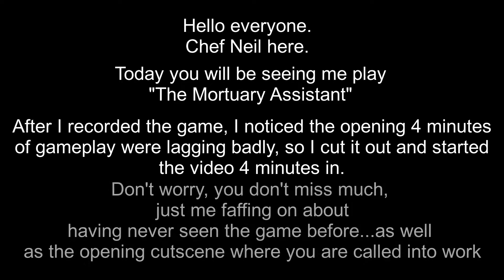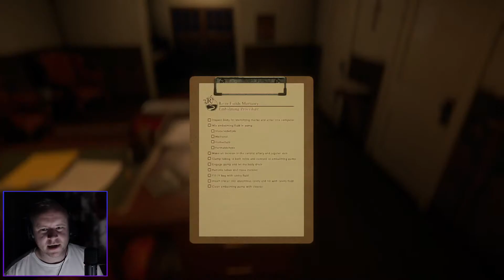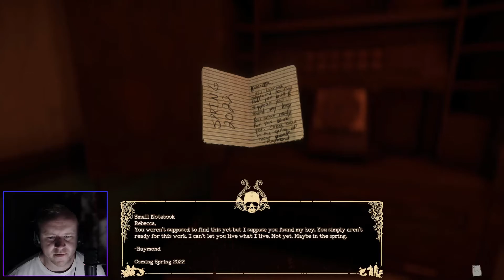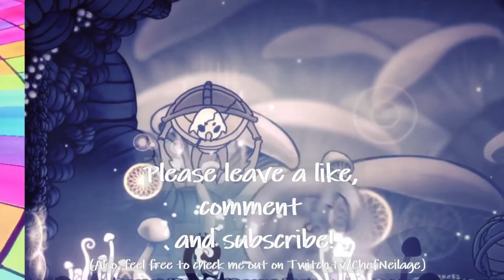Embalming Simulator - The Mortuary Assistant Demo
Another SPOOKY horror game has been recommended to me, this time you're called into work to cover a shift embalming the dead.
...I always wanted a job where I get to meet new people.

Also as you'll have noticed at the start of the video, I lost the opening 4 minutes. To give you more detail, if you are interested, after recording this game I put it into my editing software...only to discover the video had a framerate of roughly 0. In short, it was unwatchable. The audio was fine and I nearly contemplated leaving the audio in but honestly, I said little of value as most of it was me watching the opening cutscene where you are called into work on your night off (Which hit home for me personally). I briefly mentioned how I've never played or seen anything about the game before and that it was recommended to me due to it being super scary. That's all you missed, so don't worry, you really don't need to see my intro!